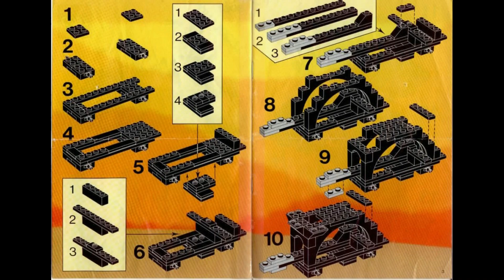6062 Instrucciones para LEGO Ariete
6062 Instrucciones para LEGO Ariete